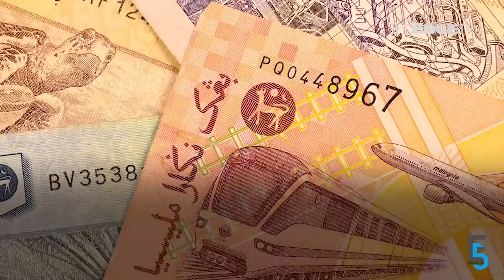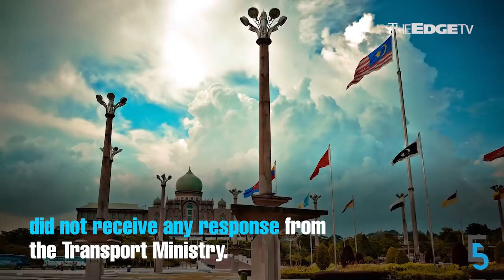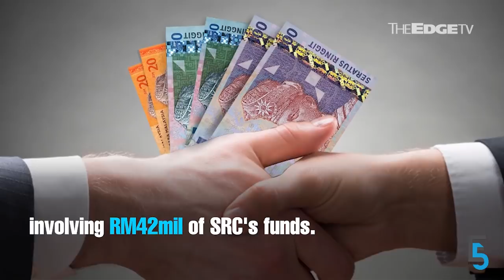EVENING 5: Felcra used aid money on skyscraper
Felcra used up RM500mil --  earmarked for cost of living aid -- on its skyscraper project in Kuala Lumpur. Meanwhile, Melaka Gateway’s developer wants its operating licence cancellation reviewed, plus at least RM139bil in damages.